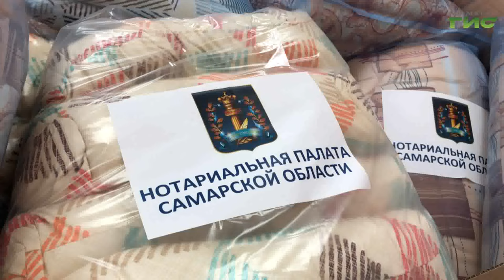Самарцы собрали гуманитарную помощь для пострадавших от паводка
Сотрудники МЧС круглосуточно работают в подтопленных регионах страны. Кроме эвакуации жителей, спасатели также помогают животным выбраться из зон паводков. Жители тем временем собирают гуманитарную помощь для пострадавших от наводнений. 11 машин с необходимыми вещами и техникой собрали самарцы для пострадавших муниципалитетов 63-го региона и соседнего Оренбуржья. Подробности - в сюжете.